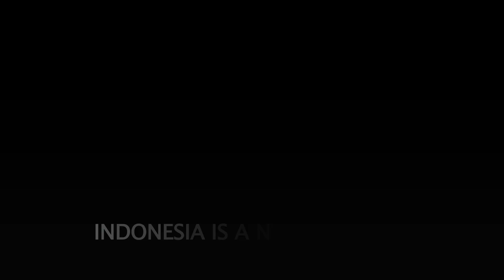Powerful earthquake in Indonesia kills dozens, injures hundreds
On 15 Jan 2021, a 6.2-magnitude earthquake hit Indonesia's Sulawesi island. At least 81 people have died, with hundreds more injured.

Straddling the so-called Pacific "Ring of Fire", Indonesia is a nation of high tectonic activity, and is regularly hit by earthquakes.